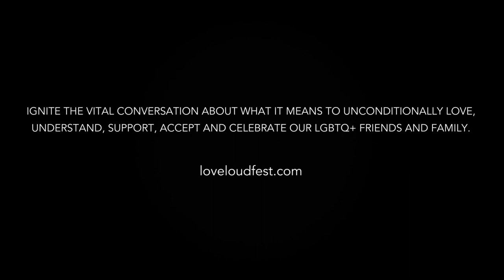LOVELOUD The Mini Series | Episode 1 Dan Reynolds “Believer”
Set to the backdrop of Dan Reynold’s amazing performance of “Believer,” the first episode of LOVELOUD The Mini Series reveals the pure passion behind Dan Reynolds and his reasons for creating and fighting for LOVELOUD. As the song wraps up, we hear final thoughts on what LOVELOUD means to a loyal fan and what their life has been like after LOVELOUD.